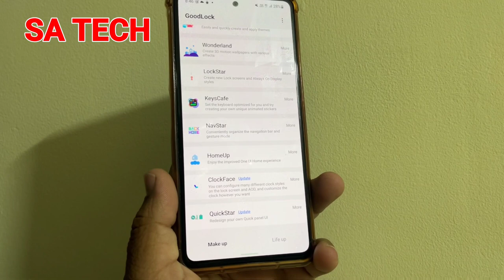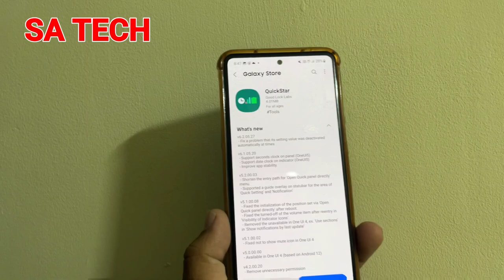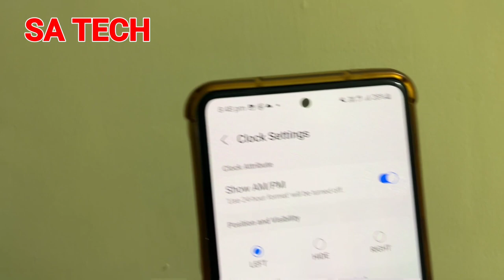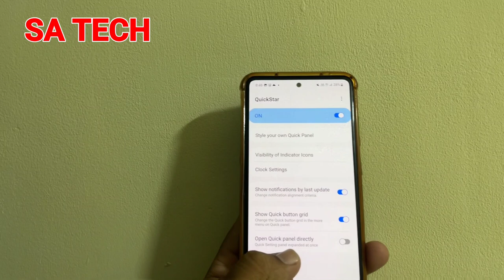Samsung GoodLock QuickStar App New Update 2022